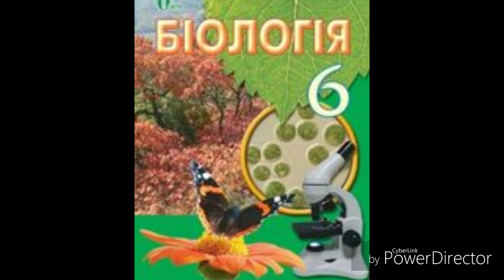Біологія//6 клас//І.Ю.Костіков//& 9 Відмінні риси будови рослинної і тваринної клітин.